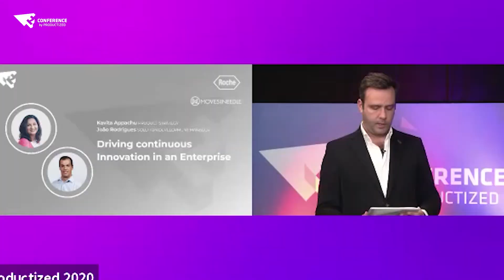Recap Productized 2020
PRODUCTIZED 2020 REMOTE CONFERENCE *November 26th-27th 2020*